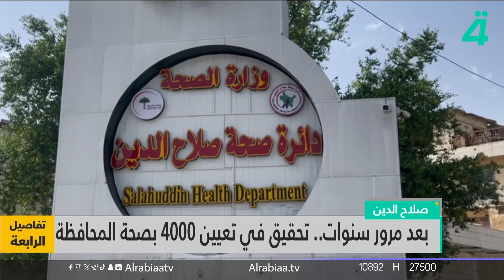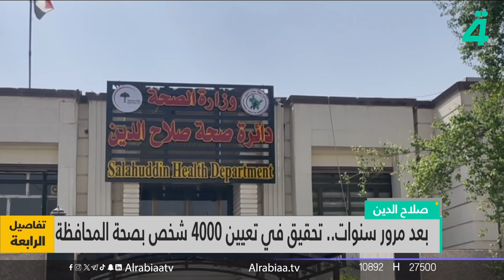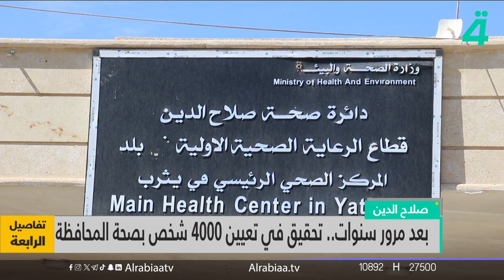بعد مرور سنوات.. تحقيق في تعيين 4000 بصحة صلاح الدين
قناة الرابعة الفضائية هي قناة تلفزيونية فضائية عراقية أسسها غزوان جاسم في عام 2021، تبث في العراق ومقرها في بغداد يمثل هذا الاسم السلطة الرابعة ، وهو مصطلح يُطلق عموماً على الصحافة و وسائل الاعلام لابراز دورها المؤثر ليس في تعميم المعرفة و الاخبار